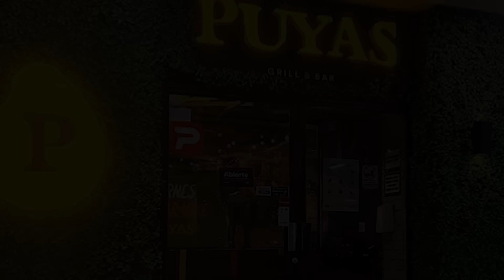Kevin Santamaría revela HECHOS DESCONOCIDOS de su relación con HUGO PÉREZ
En visita a cabina y plática exclusiva con Fan Club, el volante de Selección habló de diversos temas, entre ellos la lejana relación con el extécnico de la Azul y Blanco.